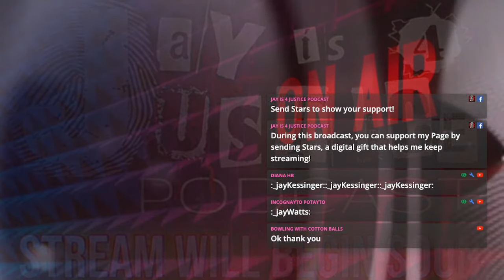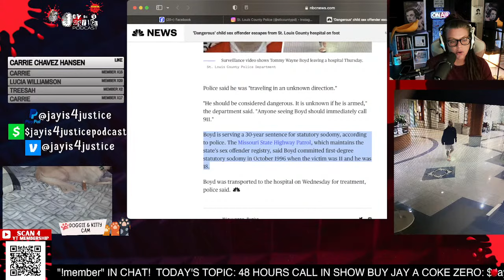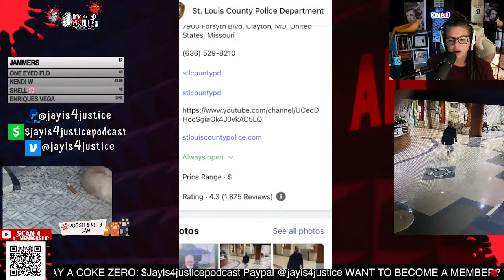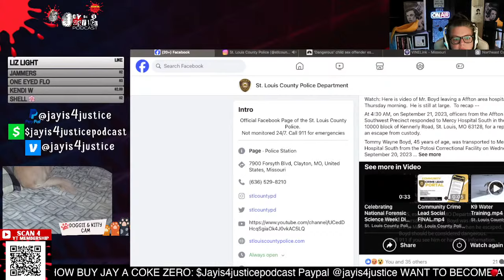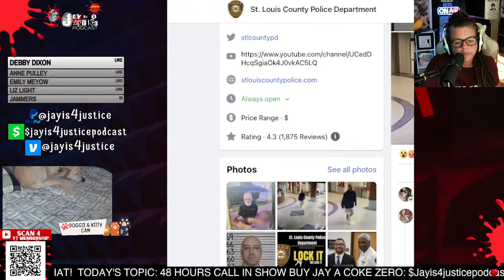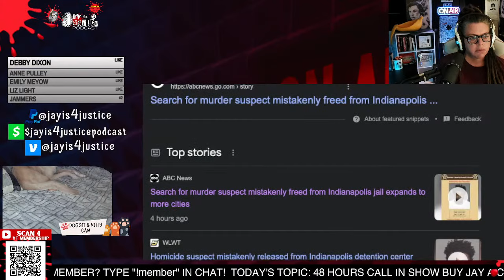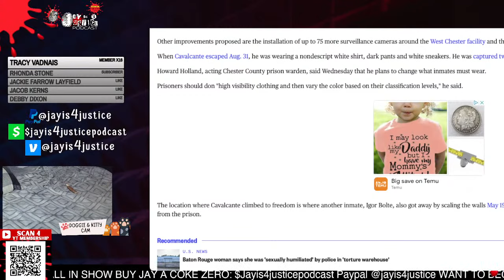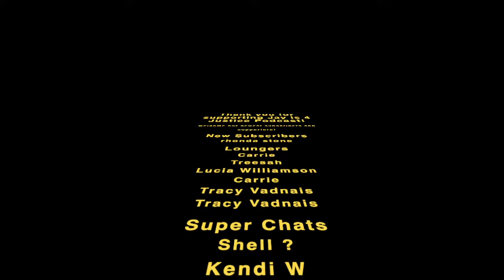Breaking News: Convicted Sex Offender Escapes From Hospital, Manhunt Underway!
UPDATE: CAUGHT
At 4:30 AM, on September 21, 2023, officers from the Affton Southwest Precinct responded to Mercy Hospital South in the 10000 block of Kennerly Road, St. Louis, MO 63128, for a report of an escape from custody.
Tommy Wayne Boyd, 45 years of age, was transported to Mercy Hospital South from the Potosi Correctional Facility on Wednesday, September 20, 2023 for medical treatment.
He was last seen at approximately 3:54 a.m. on Thursday, September 21, 2023, by hospital personnel.  Surveillance video shows Boyd leaving the hospital on foot, traveling in an unknown direction.
Boyd is  5'7", 154 pounds with balding hair and a beard.  He was last seen wearing a black sweatshirt, black jacket, and orange slippers.
He should be considered dangerous.  It is unknown if he is armed.
Boyd is serving a 30-year sentence in the Missouri Department of Corrections for statutory sodomy.
Anyone seeing Boyd should immediately call 911.  Residents are urged to be aware of their surrounds.
The investigation is active at this time. Additional information will be disseminated as it becomes available.
Please contact the St. Louis County Police Department at to speak to investigators if you have any information regarding the incident. To remain anonymous or potentially receive a reward, please contact CrimeStoppers at 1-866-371-TIPS(8477) if you have any information regarding the incident.

7901 4th St. N., Suite 12249

00:00:00 Introduction
00:04:32 hellos
00:07:09 convicted pedo walks out of hospital
00:15:41 press conference
00:25:21 video of escape
00:50:02 escaped murder suspect indianapolis
00:54:25 chester county prison update (danelo)
00:57:43 minks escape fur farm in PA